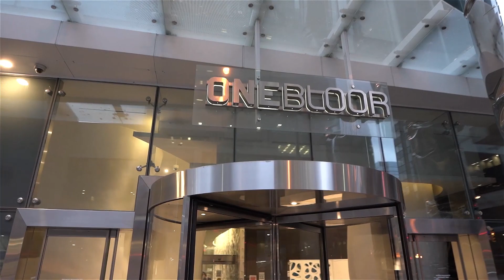1 Bloor E. Suite #5805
#1 Bloor says it all. Corner of the world where North/South/East & West connect, this is what you've been waiting for, direct access to subway, 1+den gorgeous unobstructed south view.Open concept, state-of-the-art amenities W/indoor/outdoor pools, gym, sauna, whirlpool, party rm, guest suites & more. Steps to absolutely everything.